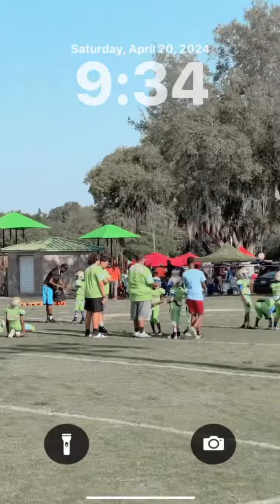Max 1st playoff win with his team